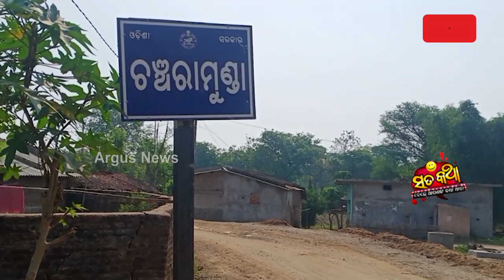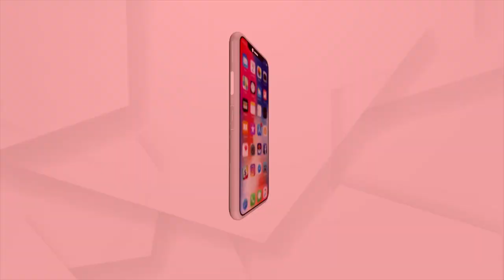Sata Katha || କହିଲେ ଦୋଷ !